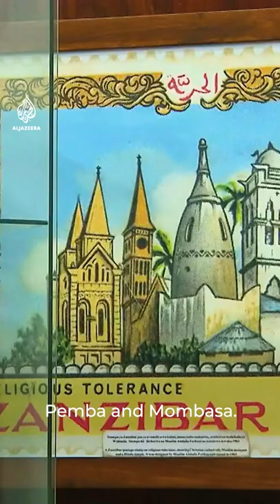Oman’s history in 1 minute | Al Jazeera World | AJ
The history of Oman’s dramatic rise and fall as a trading and imperial power, its role in the Gulf and its regional diplomacy today.